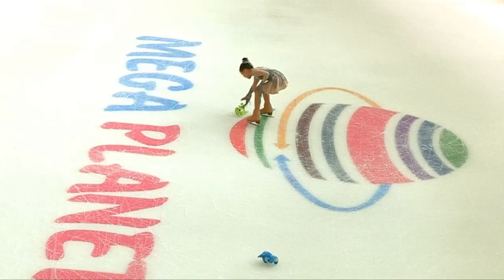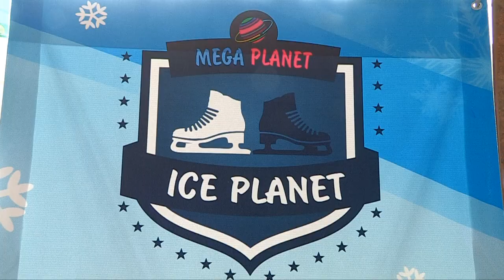Открытие ледового катка "ICE PLANET"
Яркое и вдохновляющее ледовое представление ожидало всех тех, кто пришел на грандиозное открытие ледового катка "ICE PLANET". Ледовое покрытие в торгово-развлекательном центре "Mega Planеt" усовершенствовали специалисты из-за рубежа.